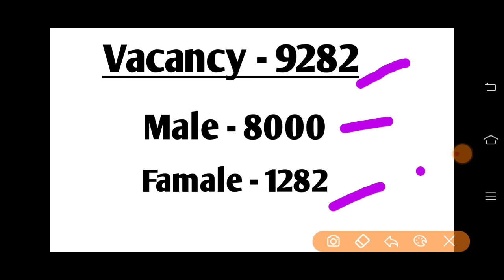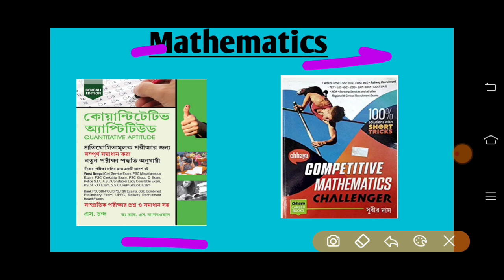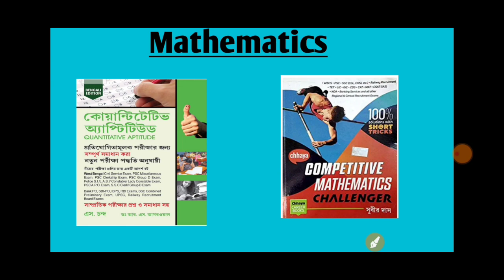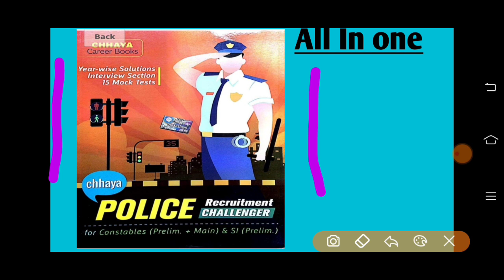Best Book For West Bengal Police Constable 2021 | WBP Recruitment Process | WBP Preliminary + Main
Best Book For West Bengal Police Constable 2021 | WBP Recruitment Process 2021 | WBP Preliminary + Mains | Technical Study King

      আজকের এই ভিডিওতে আমি তোমাদের জন্য সেই সমস্ত বই গুলোর কথা বলেছি যেই বইগুলো পড়লে তোমাদের পুলিশের প্রিলি এবং মেন দুটো পরীক্ষা তেই কাজে লাগবে আর এই বইগুলো পড়ে অনেকে উপকৃত হয়েছে । বইগুলো তোমরা আমাজন বা ফ্লিপকার্ট এ পেয়ে যাবে তাও তোমাদের সুবিধার্তে আমাজন লিংক গুলো আমি দিয়ে দিলাম 👇

1. Objective General Knowledge by Sanjiv Kumar

2. General Knowledge 2021 by Tarun Goyal

3. Chhaya General Intelligence and Reasoning for all Competitive ...

4. A New Approach to REASONING Verbal and Non-Verbal by B.S. Sijw...

5. Chhaya Competitive Mathematics Challenger for all Competitive ...

6. Quantitative Aptitude by R.S. Agarwal (Bengali Edition) by R. ...

7. West Bengal Police Recruitment Challenger for Constable (Preli...

wbp best book 2020
wbp new vacancy
wbp 2020 new vacancy
2020 wbp new vacancy
jobs in kolkata
tarun goyal gk bengali version
wb police constable recruitment 2020
wb police
wbp new notification
kp new notification
wbp constable new notice
wbp constable 2020
best books for wbp constable mains
best books for kolkata police constable